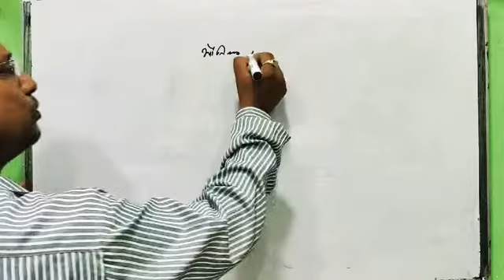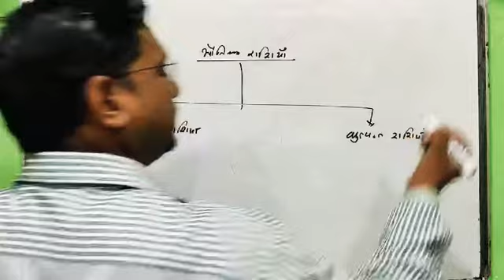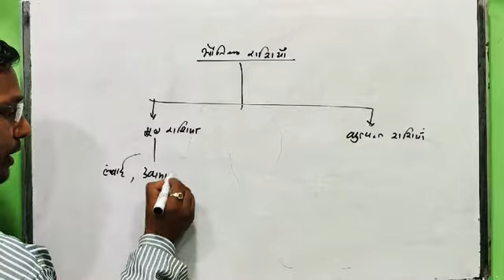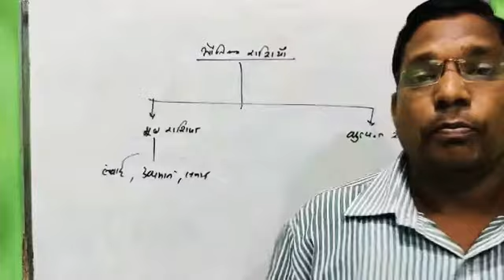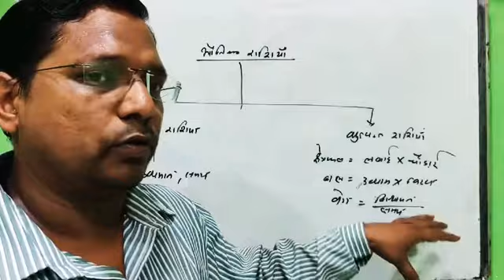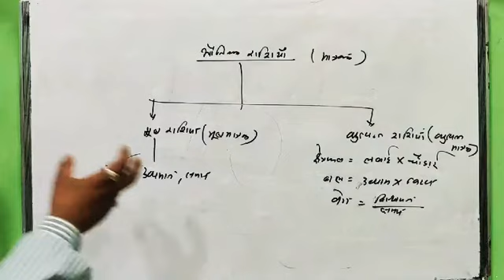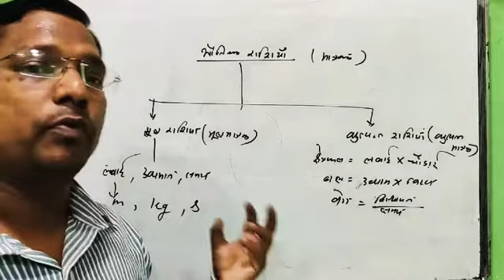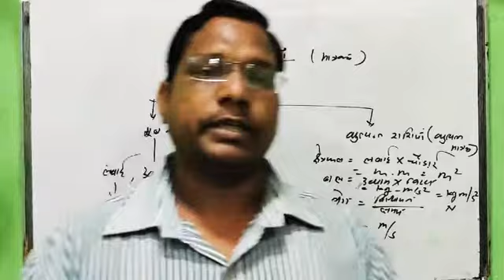भौतिक राशियां एवं उनके प्रकार -11th physics